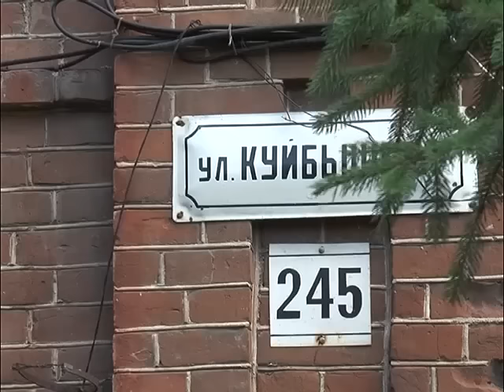Ну и кто теперь будет ремонтировать?